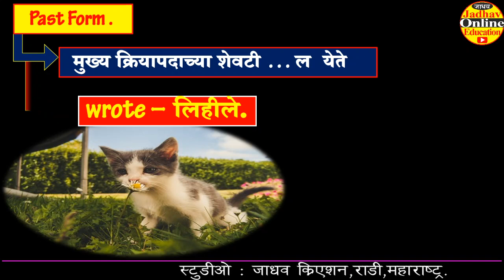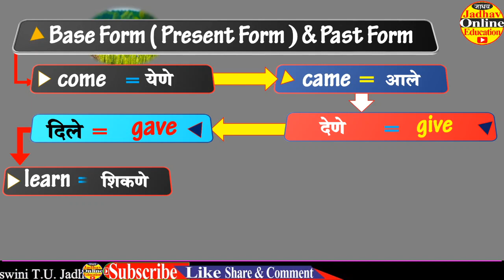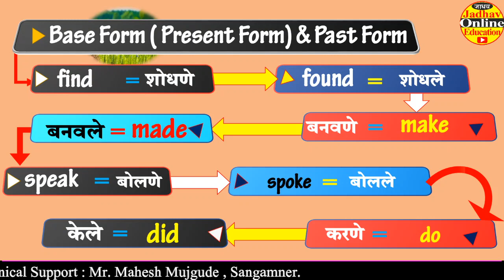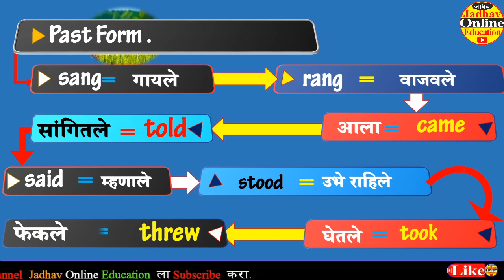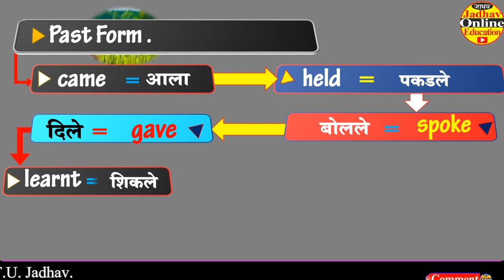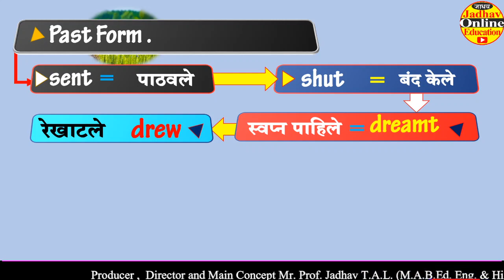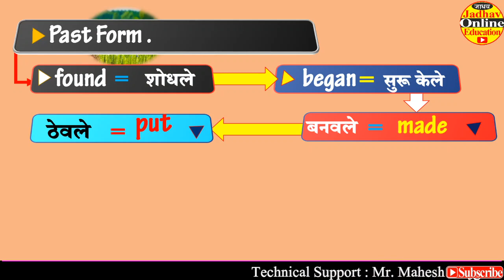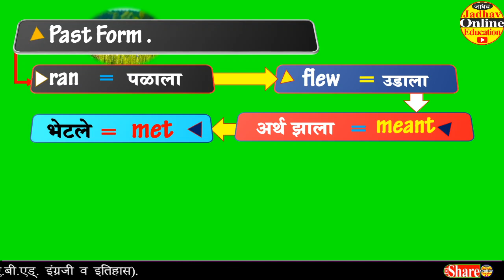Irregular Main Verbs | Past Forms | SSC HSC English Grammar | Speak English through Marathi | EP-26